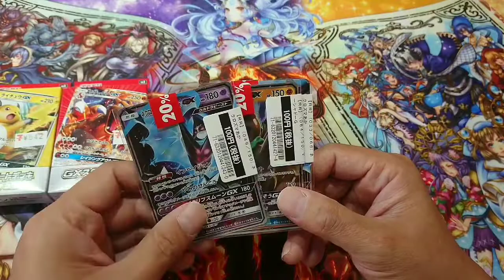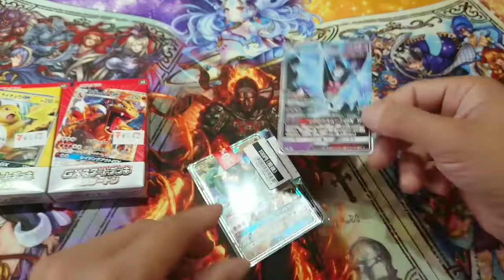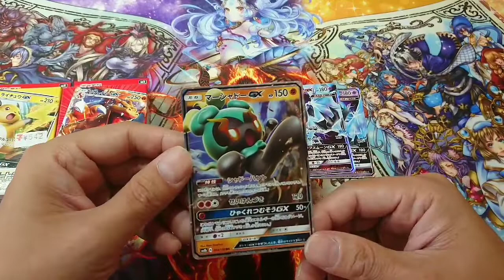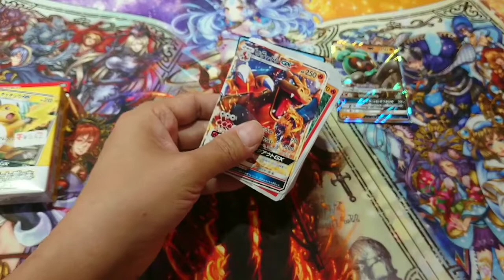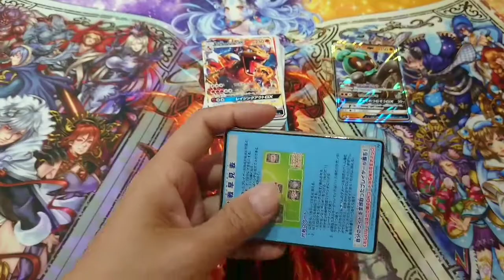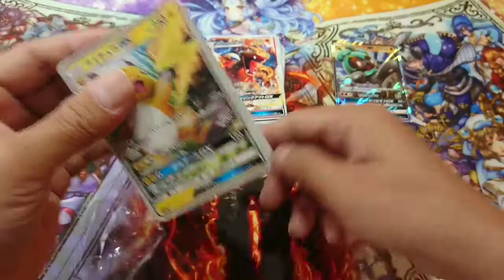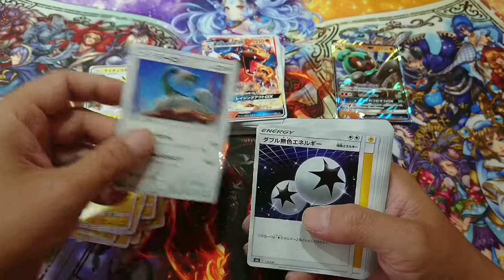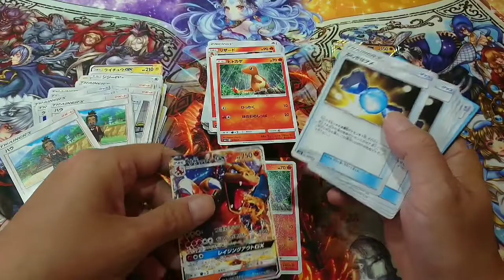【ポケカ】半額だったスターターデッキと購入品